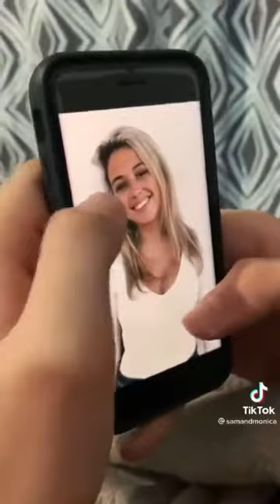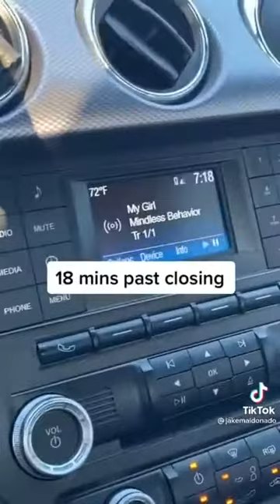Couples Pranks | Goals Tiktok compilation 😍